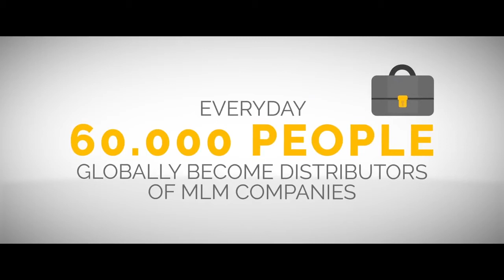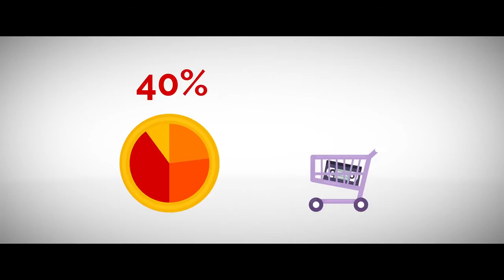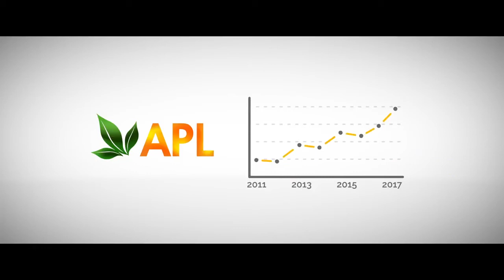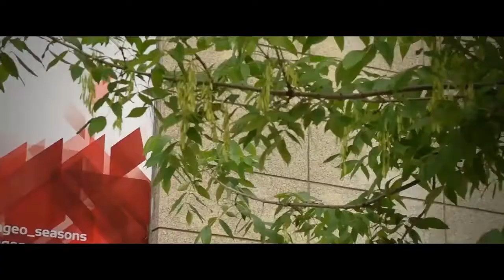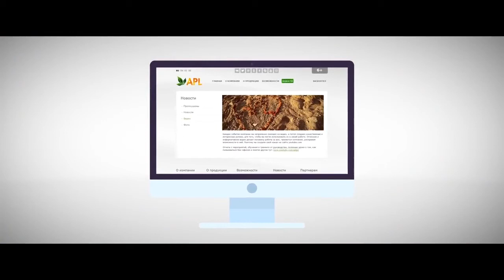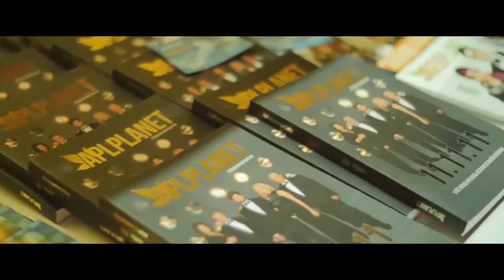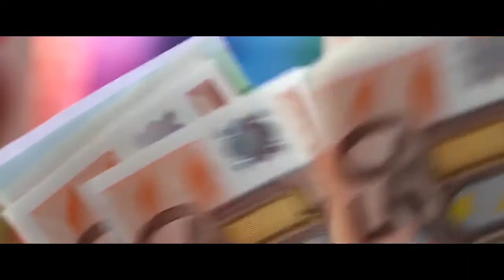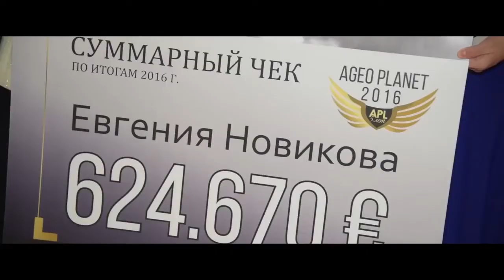APLGO ADVERTISING & MARKETING OPPORTUNITIES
Make yourself comfortable — you are about to start your journey with APLGO’s innovative products.